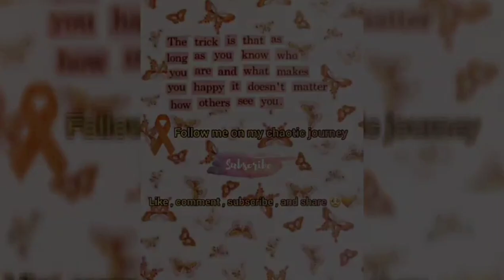Another rare disease?🦓😱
Hey if you are new to my channel then welcome! My name is Malaysha! I have a rare disease called PCD (primary ciliary dyskinesia) if you don't know what that is I will link the video so you can watch that first😊so my life is kinda crazy...follow me on my chaotic rollercoaster of a journey🦓🧡. I try and make my content as interesting as possible and I also try and add some important information about PCD. If you wanna see more of me subscribe and turn that notification bell on so you can be the first to see my video!💓 make sure to like👍🏽🧡 and don't forget to share with anyone you know! Love all the support and feedback from everyone so thank you bunches everyone😁💓

In this video I'll be taking you on my crazy journey to the doctor😱 it's like a ghost town outside with all of this COVID19 going around. So I'm trying to stay as safe as I possibly can in this mess. I go for bloodwork so they can test me for more rare diseases! Hopefully everything goes well! Watch the video to find out what happens.🙂

Remember to always stay postive no matter what life throws at you!😁🧡